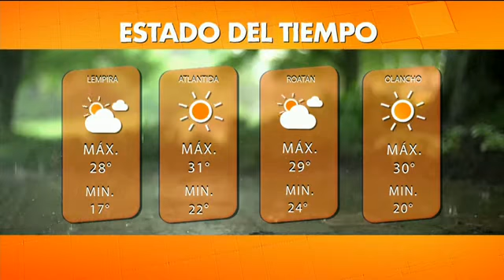Informe del tiempo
Así estarán las condiciones del tiempo en la capital y gran parte del país ▂▂▂▂▂▂▂▂▂▂▂▂▂▂▂▂▂▂▂▂▂